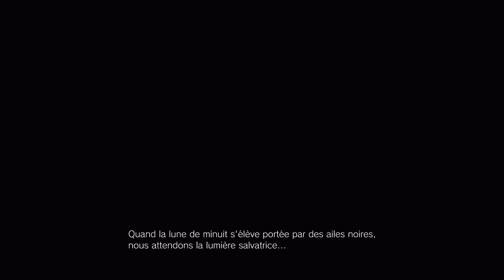[KUBI TEAM] EVENT RESIDENT EVIL VILLAGE demo2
Deuxième démo de Resident Evil Village. Cette fois ci on se retrouve dans le château de dimitrescu.

Boitier d'acquisition